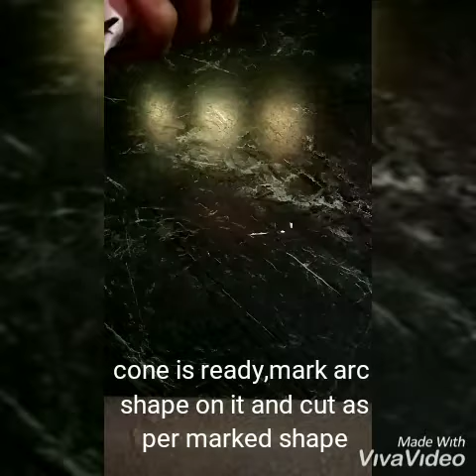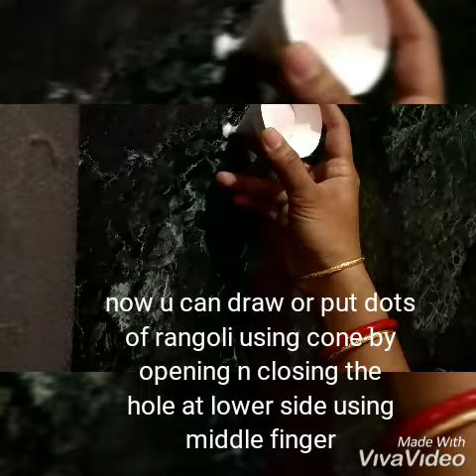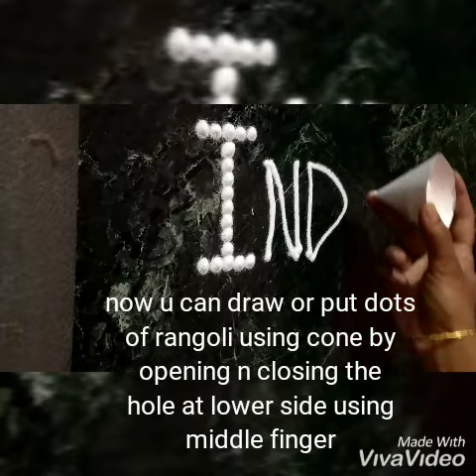Easy way to draw big dots ||how to make cone, rangoli tool ||easy way to draw thick line rangoli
I have shown how to make cone,which makes you to draw Rangoli in short time n easy way. For starters this is very useful,u can draw thick line of rangoli using this tool